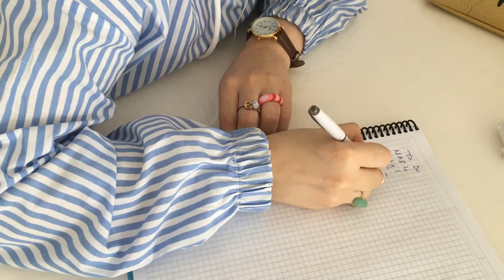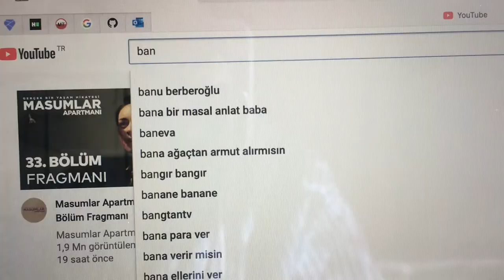VLOG: Ramadan edition//Banana Bread//Study With Me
For 30 day of Ramadan I wanted to vlog but I couldn't and I finally made one vlog Happy Eid everyone. I hope you liked the video.
My banana bread recipe was like the way I wanted so I am not able to write any recipe here just listen your heart and some YouTube videos. Love youuxd